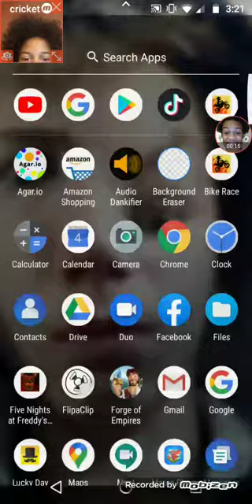Merge Plane! What plane comes after 60? LETS FIND OUT! (level 61 plane)